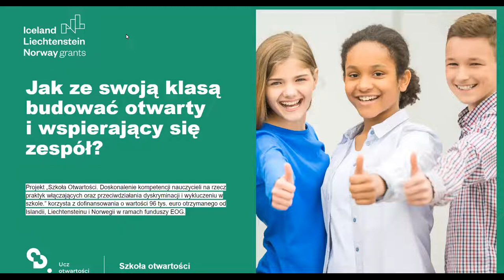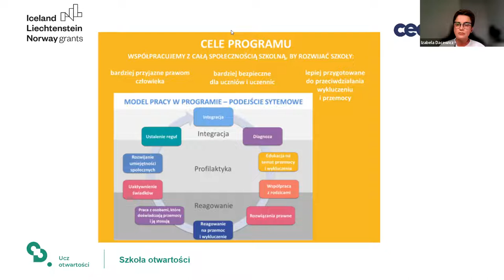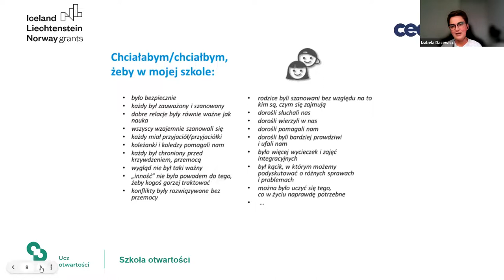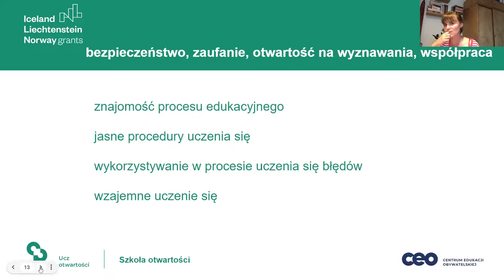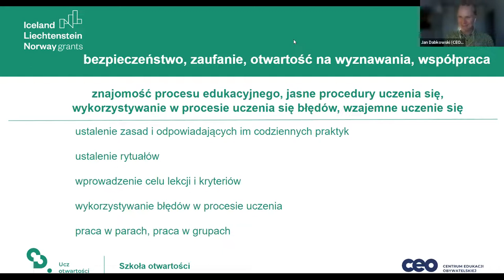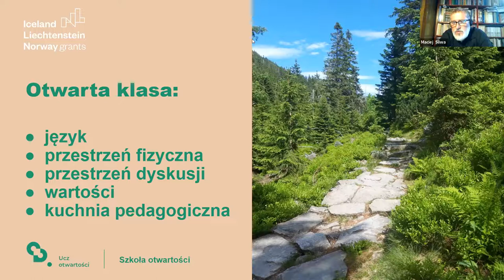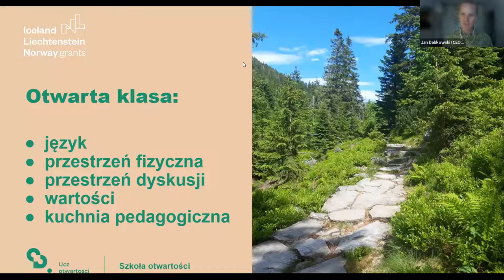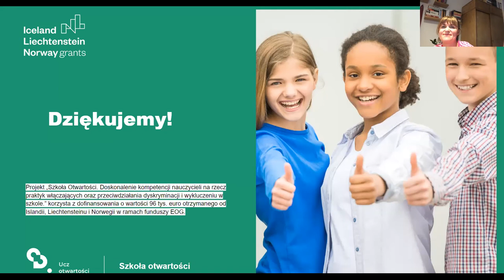Jak ze swoją klasą budować otwarty i wspierający się zespół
Pierwsze dni roku szkolnego to czas osadzania się w szkole po wakacjach, odnawiania relacji nauczycieli z uczniami, a także dzieci i młodzieży między sobą. Warto zaopiekować się tymi procesami, żeby dobrze zacząć i nastroić się na cały rok szkolny.

Zapraszamy do rozmowy o:
- kompetencjach, jakie warto rozwijać w sobie i swoich uczniach, żeby stworzyć bezpiecznie funkcjonujący i wspierający się zespół;
- metodach, jakie warto używać w zróżnicowanych klasach;
- pomysłach na lekcje wychowawcze i przedmiotowe.

Swoją ekspercką wiedzą dzielą się:
- Izabela Podsiadło-Dacewicz – koordynatorka systemowych programów: “Szkoła Przyjazna Prawom Człowieka. Jak przeciwdziałać wykluczeniu i przemocy w szkole?” oraz “Akademia Wychowawcy” w Warszawskim Centrum Innowacji Edukacyjno-Społecznych i Szkoleń.
- dr Iwona Kołodziejek – nauczycielka w szkole podstawowej i Szkole Edukacji PAFW i UW. Zajmuje się rozwijaniem kompetencji wychowawczych i komunikacyjnych oraz edukacyjnym projektowaniem.
- Maciej Śliwa – nauczyciel historii i wiedzy o społeczeństwie z 30-letnim stażem. Trener antydyskryminacyjny, aktywista, działacz Amnesty International. Absolwent Szkoły Trenerów Antyprzemocowych SZTAMY Fundacji Herstory.

Spotkanie prowadzi Jan Dąbkowski – szef zespołu programu "Szkoła otwartości" Centrum Edukacji Obywatelskiej, trener edukacji antydyskryminacyjnej, dot. praw człowieka, wrażliwości społecznej i kulturowej.